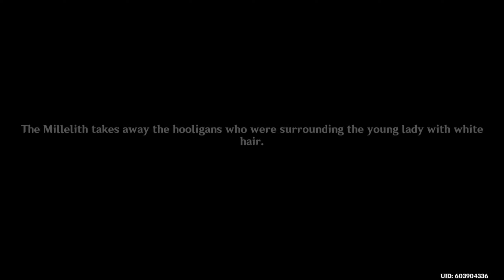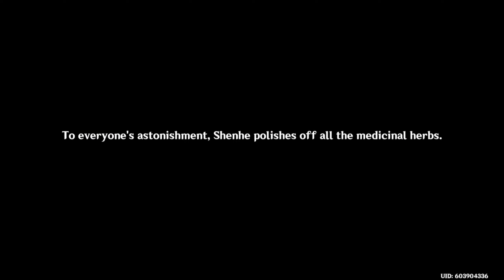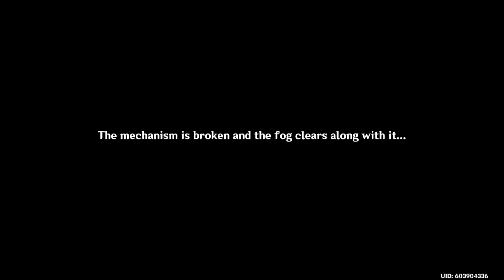The Crane Returns on the Wind (1/3)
Interlude Chapter: Act I
Quest Type: Archon
Act Name: The Crane Returns on the Wind

Ningguang begins construction on her new Jade Chamber but requires three items - Sunset Vermillionite, Wonder Core, and Adepti Sigils. She holds a competition and will allow the winning participants to ask her one question, to which she will answer honestly. Traveler and Paimon join the competition but wound up detouring to help a woman by the name of Shenhe - who they believe to be one of the Adepti. Shenhe, in turn, decides to stick around and help repay the Traveler's kindness.

Timestamps
00:00:00 Rebuilding the Jade Chamber
00:06:00 Shenhe
00:16:52 Xingqiu
00:21:00 Sea Gazer's Abode